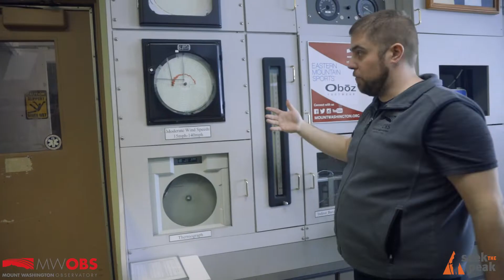Seek the Peak - July 19-20, 2019 - Make it a Great Adventure!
Hear from Mount Washington Observatory staff participant Brian Fitzgerald about making Seek the Peak your own adventure!  Join us July 19-20, 2019 and share your story when you Seek YOUR Peak.